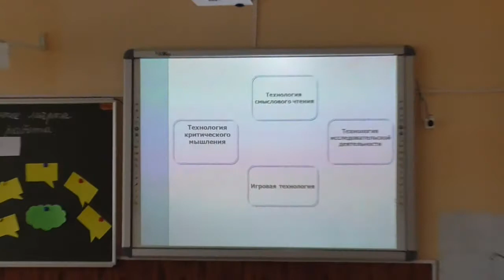Русский язык 6 класс. "Притяжательные местоимения" (Богомазова Г.В.)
Урок русского языка в 6 классе "Притяжательные местоимения" проводит Богомазова Г.В.
Брянская область, финал регионального этапа Всероссийского конкурса "Учитель года 2020".